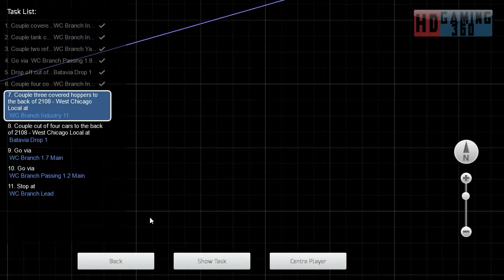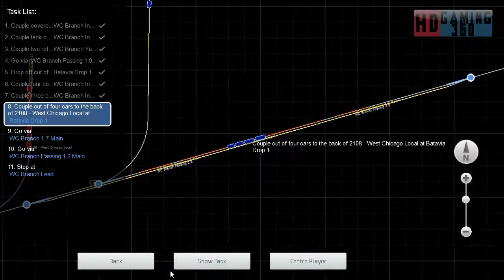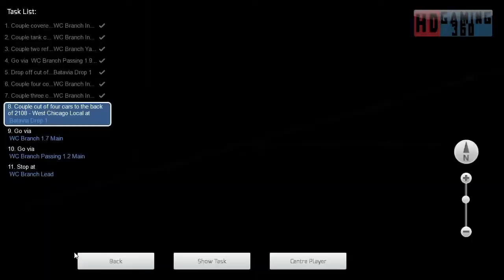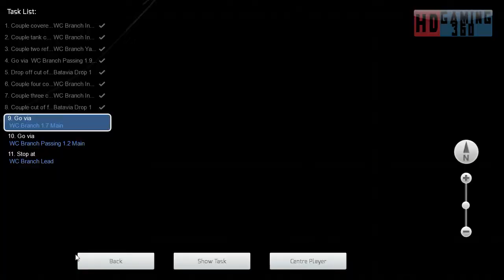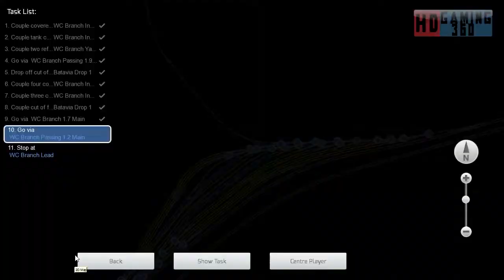Train Simulator 2017 - Career Mode - The Racetrack Aurora to Chicago - West Chicago Local Part 3